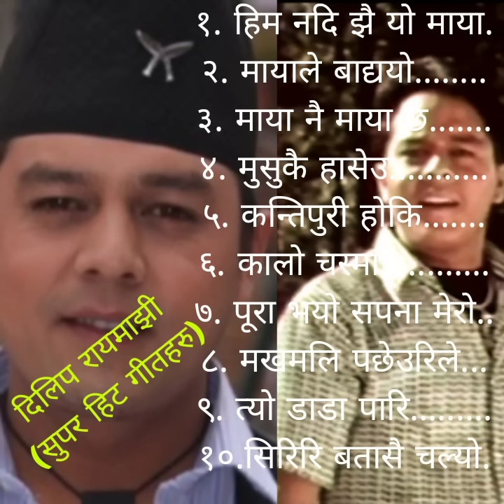दिलिप रायमाझी Nepali All time hit songs jukebox❤️dilip rayemajhi songs collection nepali yourname@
दिलिप रायमाझी All Nepali time hit songs jukebox❤️dilip rayemajhi songs collection nepali yourname@